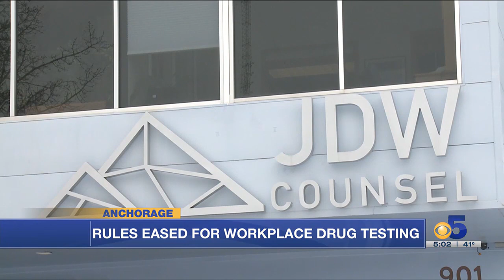Changes coming for municipal employee marijuana use regulations